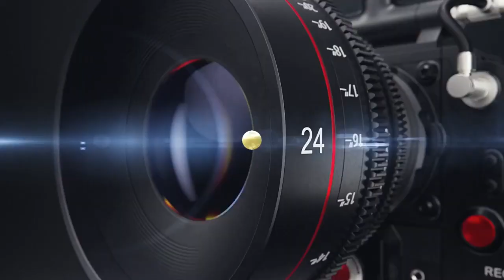Travel to Srilanka After Covid 19 Tourist Attractions Hasaranga Rasanjana 2021 4K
Sri Lanka is crazy beautiful. In this video, we delve into the unvisited and unchartered territory that doesn't appear in your usual travel recommendations